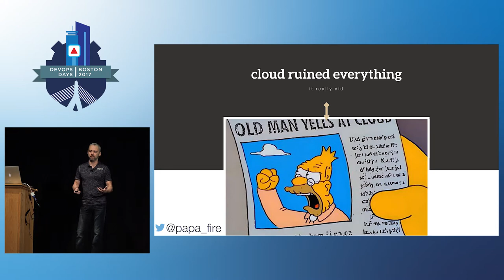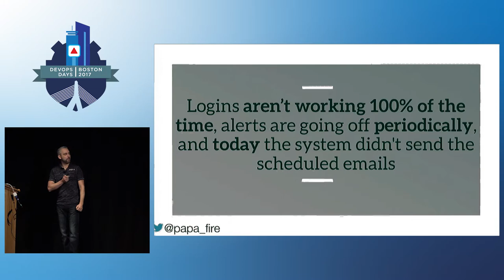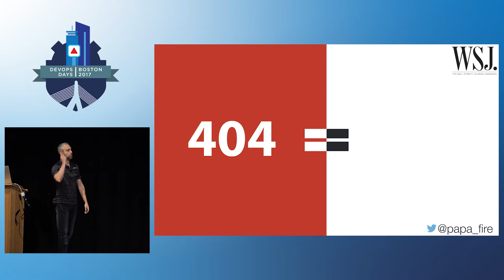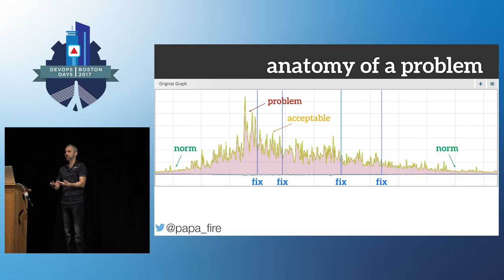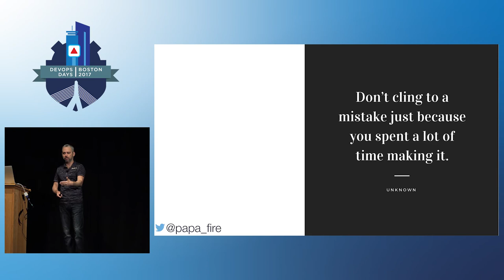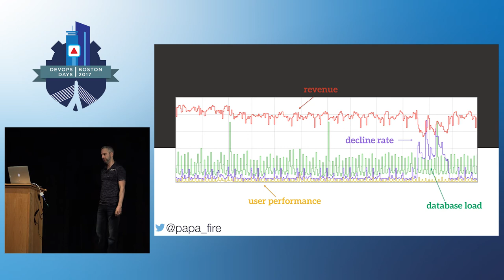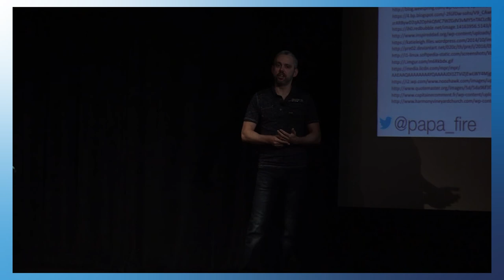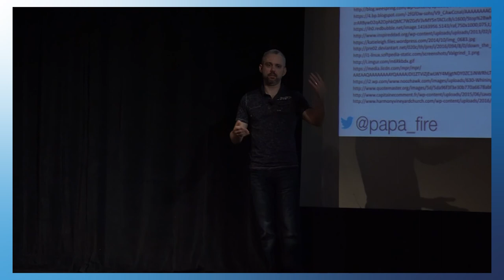DevOpsDays Boston 2017- Lost Art of Troubleshooting by Leon Fayer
There are a lot of great things about the cloud, but the “destroy and rebuild” philosophy which is really good for building a continuous delivery pipeline, really sucks when applied to troubleshooting production problems. When your application goes haywire, the most valuable engineering skill is not the the ability to bring up a copy of your system or even the knowledge of a your technology stack (although it doesn’t hurt). It is the skill of understanding and solving problems.

Finding the root cause of the issue and mitigating it with minimal disruption in production is a must-have skill for engineers responsible for managing and maintaining production systems, which nowadays includes ops, dbas and devs alike. In this talk I will discuss the skills required to troubleshoot complex systems, traits that prevent engineers from being successful at troubleshooting and discuss some techniques and tips and trick for troubleshooting complex systems in production.